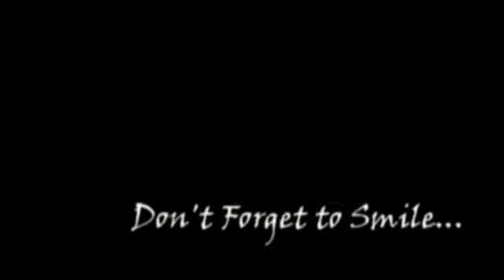Smiles of Joal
The buzz word, "Africa" normally comes with the mental images of poverty, depression, and thatch huts out in the bush. Although these images of "Africa" are existent, it's not the full picture. In this video, I wanted to show a happier side of the people in Senegal—being human, smiling, and having a good time.